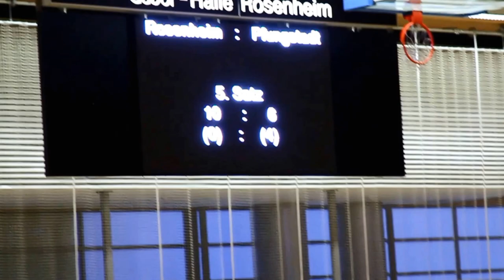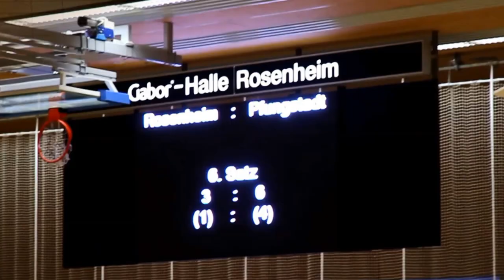MTV Rosenheim - TSV Pfungstadt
Faustball, 1. Bundesliga Süd, 6. Februar 2016:
MTV Rosenheim - TSV Pfungstadt 1:5 (8:11, 4:11, 8:11, 5:11, 11:6, 5:11)
Zu sehen ist das Ende des fünften Satzes sowie der komplette sechste Satz.